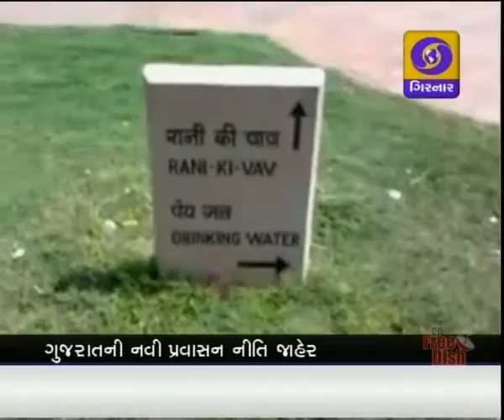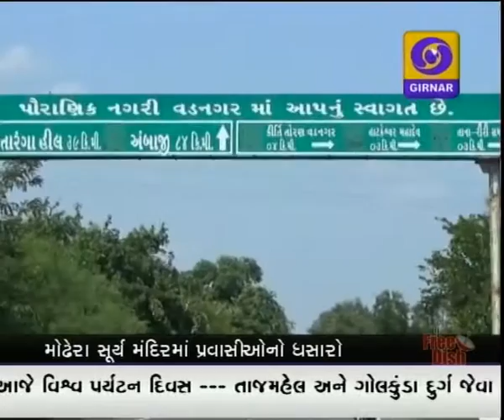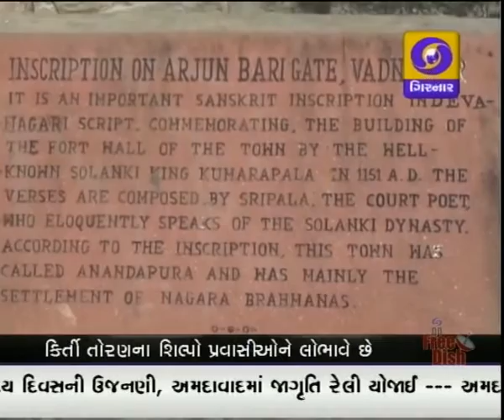LATEST GUJARATI NEWS ON DD GIRNAR 6 30 PM 27-09-2015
PM DIGITAL INDIA
TOURISM POLICY GUJARAT
TOURISM DAY GUJARAT
KANDLA NEEM COATED UREA